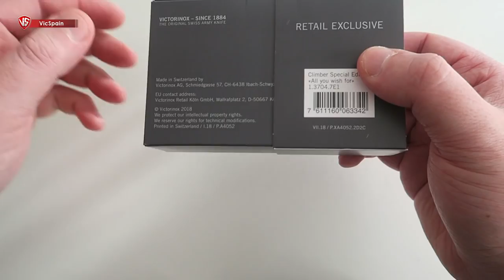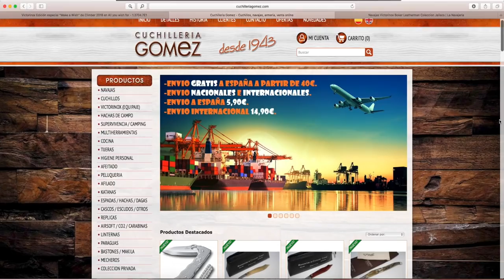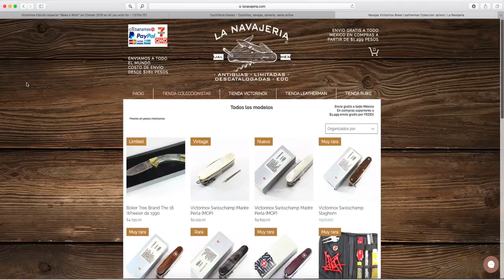VICTORINOX CLIMBER MAKE A WISH 2018 (All subtitles)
➜ Victorinox Climber Make a Wish 2018 - All you wish for...
➜ Victorinox Limited Edition / Victorinox Christmas Edition
➜ Victorinox Special Edition 1.3704.7E1